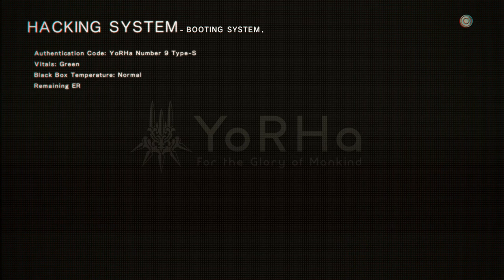Nier Automata : Become As Gods [XBOX ONE X] - Part 27 - The Truth